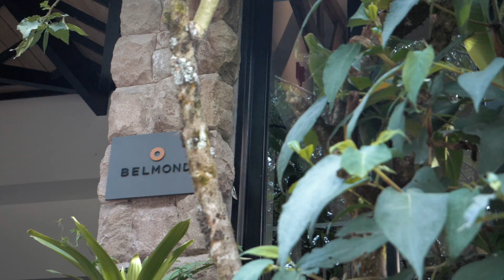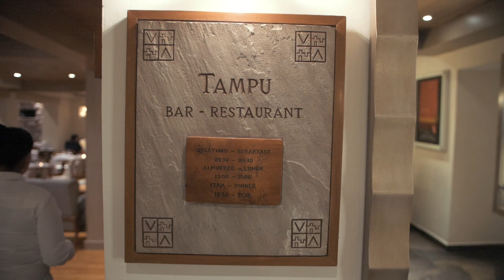MACHU PICCHU, PERU: The Belmond Sanctuary Lodge LUXURY Hotel | Ep.65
It’s time to head up the mountain to see the sacred city of Machu Picchu! We check into the luxe Belmond Hotel and enlist the help of a guide to explore this ancient and sacred place.

Present Moment (Borrtex)
Water to Wine (Sean Solo)
Kiss the Sky (Mark Robillard)

If you travel with Airbnb, here’s an invite with $40 off a home booking of $75 or more and $15 off an experience of $50 or more.

Jet Journal, donload in the App Store for iPhone ): @thenearandaway

Thanks!
Amy & Eric